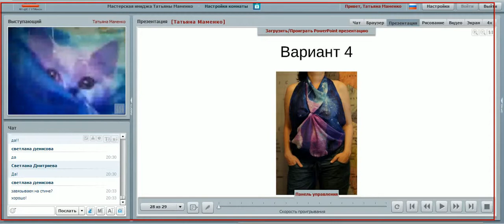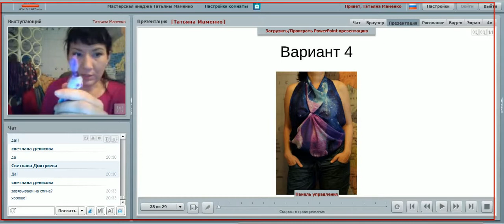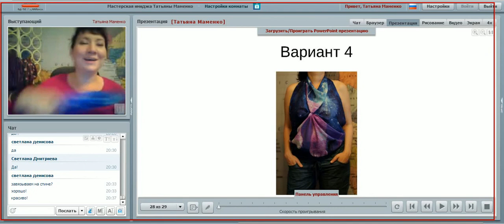Видео 22. Как красиво завязать платок как блузку. Часть 4 / Имидж-тренер Татьяна Маменко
🔴Платки и шарфы давно вошли не только в коллекции модельеров, но и в наши гардеробы. Невозможно представить весенний образ без эффектно завязанного шарфа или платка. Платок - незаменимый весенний аксессуар. В видео вы найдете варианты завязывания платков и шарфиков, они помогут вам освоить на практике  новые интересные способы.